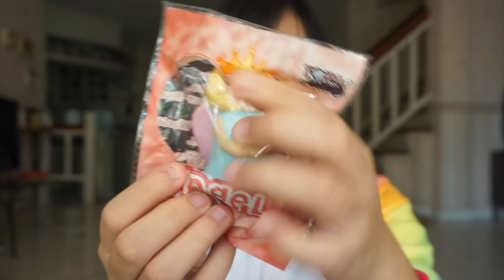สกุชชี่ตีมยูนิคอร์น ฟรุ้งฟริ้ง พาสเทล | มีอะไรบ้าง | Smilez fay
ยินดีต้อนรับสู่ช่องของเฟย์นะคะ💕
ก่อนอื่นแนะนำตัวก่อนเลย
ชื่อเฟย์นะคะ
เป็นเจ้าของแบรนด์สกุชชี่ Toysboxshop🦄

แอดไลน์(Line) : @jzg0741b (มี@)
หรือ😉

ใครอยากติดตามผลงานเฟย์😍🙏🏻